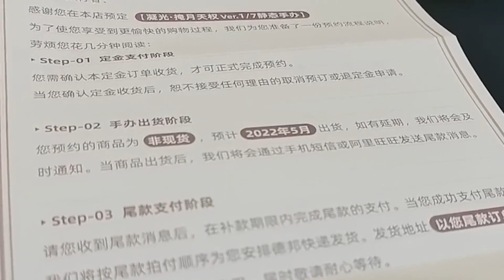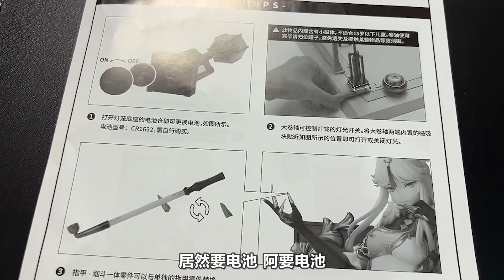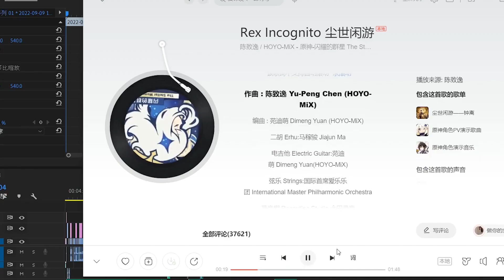板娘小薇：沉浸式凝光手辦開箱，財神爺你下來！讓她上去